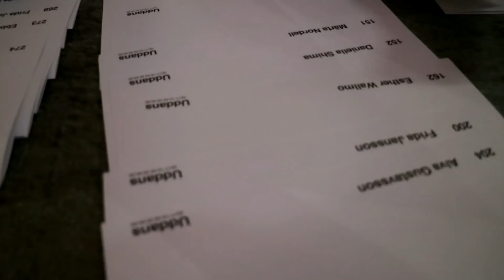VLOGG | ELITTÄVLING I VÄSTERÅS 2017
I denna vlogg får ni följa med till Västerås på en elittävling i hiphop, disco, konstnärlig och slowdance! En 2-dagars tävling med massa bra dans!!

Detta är den sista tävlingen jag kommer att filma under höstterminen, då jag tyvärr inte åker med på varken EM eller NM i år! Supertråkigt!

Hoppas att ni gillar vloggen! Puss på er!

In this vlog you get to go with me to an elite competition in Västerås, Sweden. You'll get to see everything from hiphop to disco, jazz and modern.

This will be the last competition that I post from this year, since I'm not going to either the European Championship or the Nordic Open in December. I'm very sad about that!

Hope you enjoy the vlog, even though it is in Swedish. Hugs and kisses!